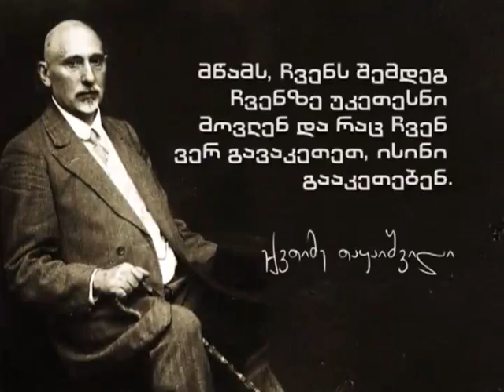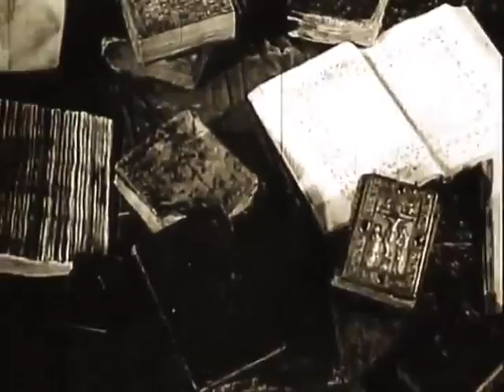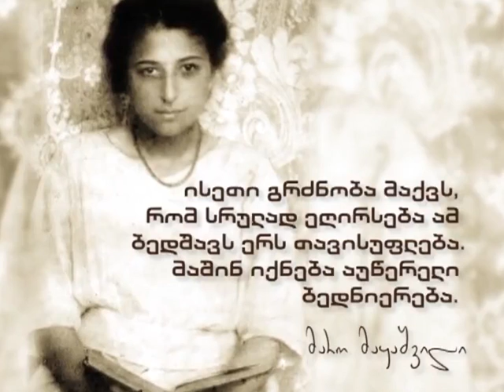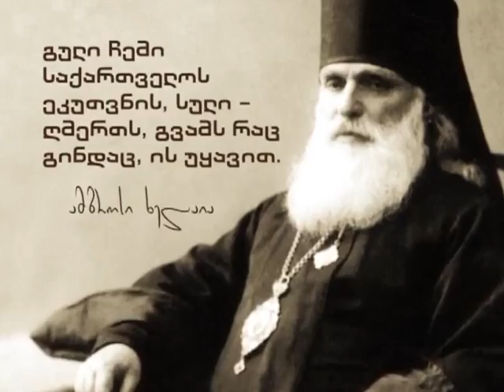26 მაისი ისტორიული ვიდეო 1tv ge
უნიკალური დოკუმენტური კადრები XX საუკუნის საქართველოს ისტორიიდან.
საქართველოს ტელევიზია, პირველი არხი.